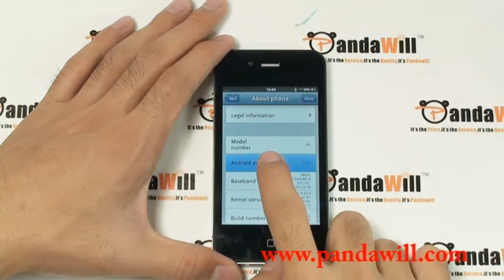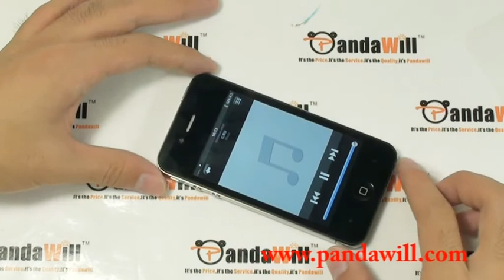H4 Quadband Smart Mobile Phone Android 2.2 3.5 Inch Capacitive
H4 Quadband Smart Mobile Phone Android 2.2 3.5 Inch Capacitive Multi-Touch Screen Support WiFi A-GPS Analog TV
More product discussion at pandawill forum